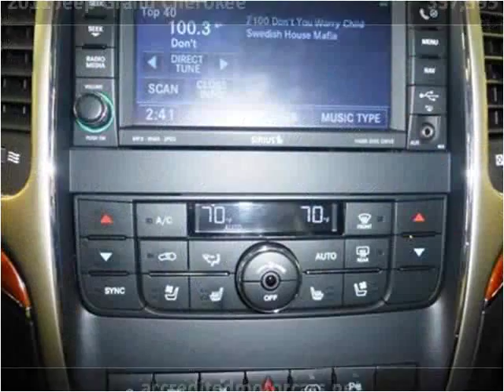2011 Jeep Grand Cherokee Used Cars Little Ferry NJ